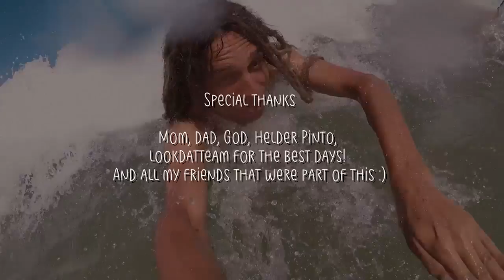The Nicest Life - Skate and Explore Salvador Bahia with Sergio Santoro - Episode 3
On the third episode of The Nicest Life, Sergio takes us on an amazing skate trip to Salvador Bahia, a unique city of the North east of Brazil. So much skating, fun, and friends!